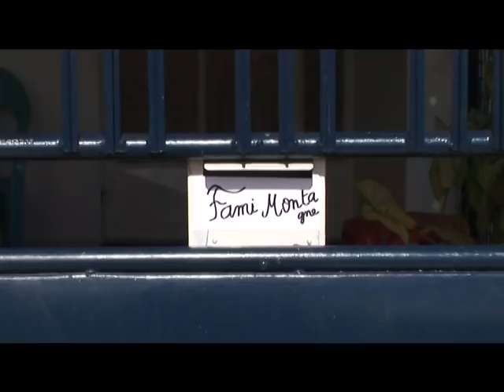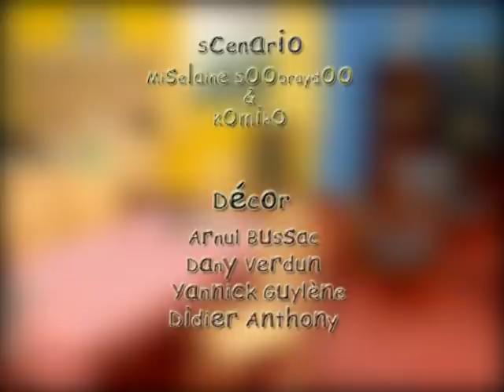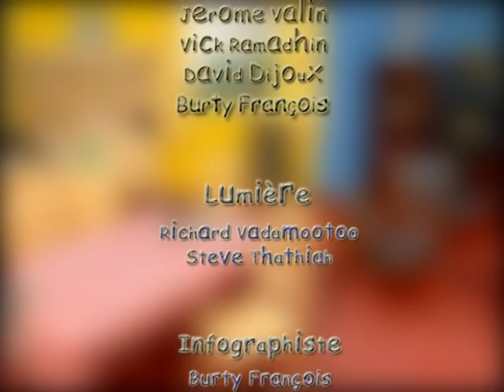An wva famile 2